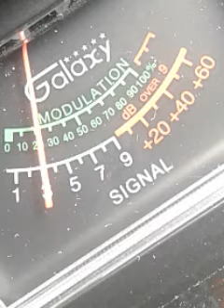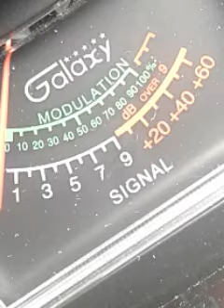Trinitron9. 409TN.OTHERS. CH.20.11:24 AM